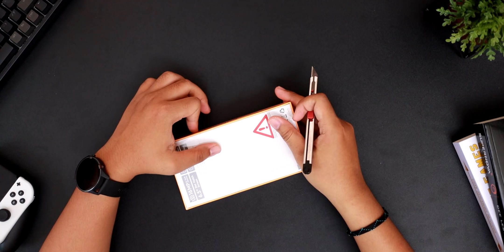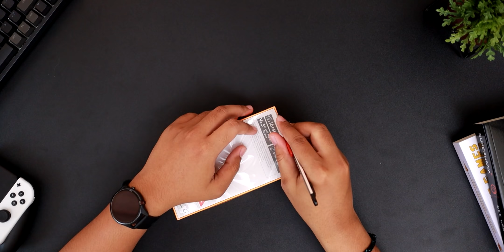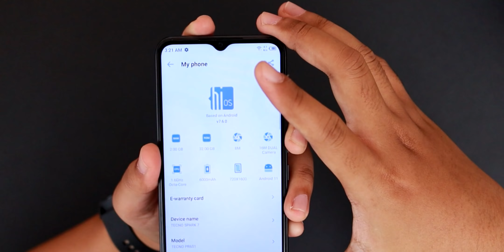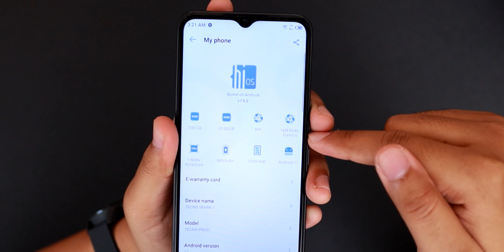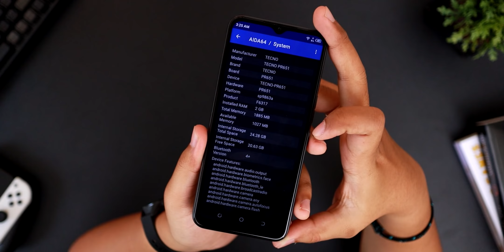1.2 JUTA DAPET HP LIMITED EDITION !!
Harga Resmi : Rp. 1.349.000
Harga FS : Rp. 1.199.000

Untuk TECNO Spark 7 Limited Special Box akan dijual kembali pada 25 November 2021 Pukul 00.00 WIB di JD.ID